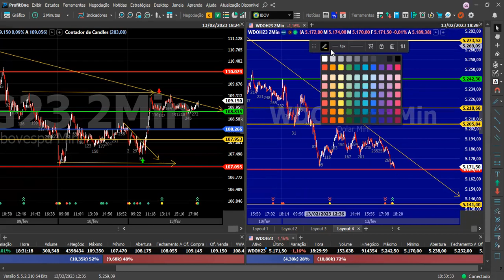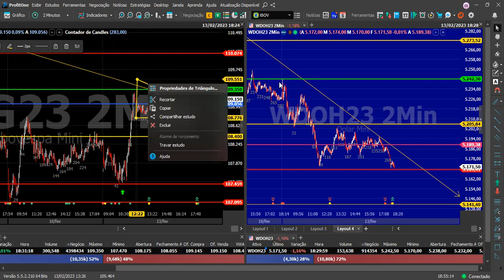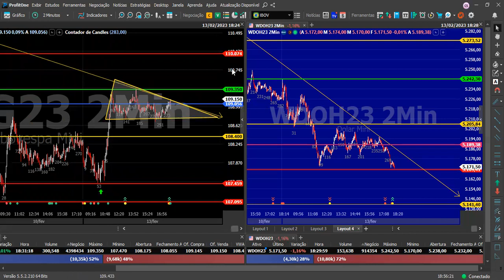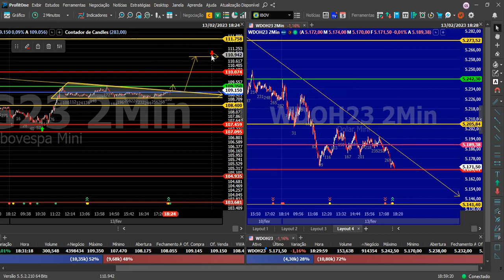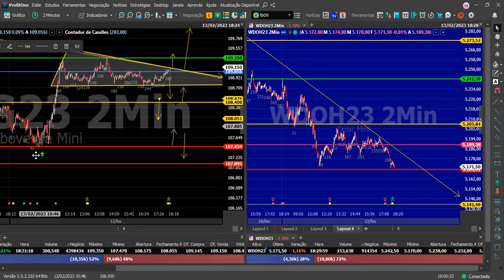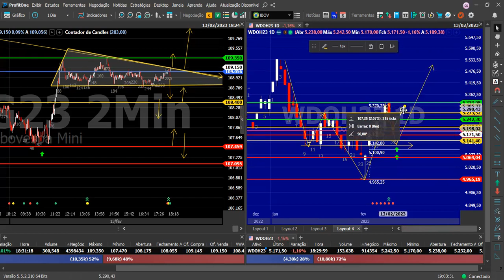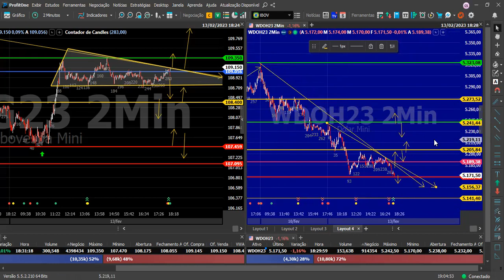Estudo de mercado pra amanhã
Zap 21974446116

TEMOS MENTORIA PRESENCIAL AQUI NO RIO DE JANEIRO.
OU ONLINE.